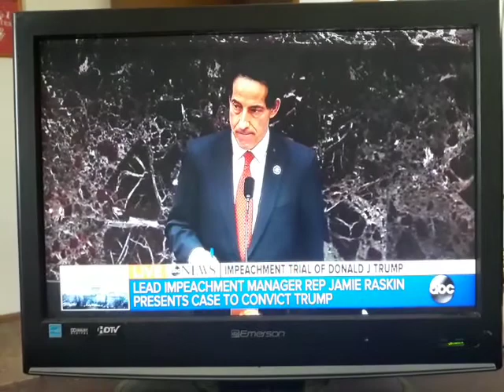President Joe Biden needs to be Questioned under oath